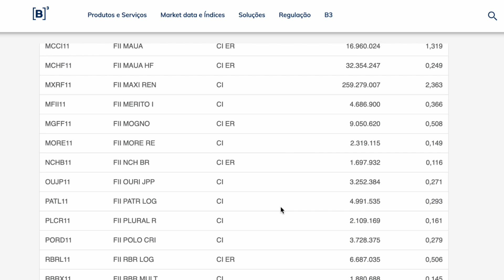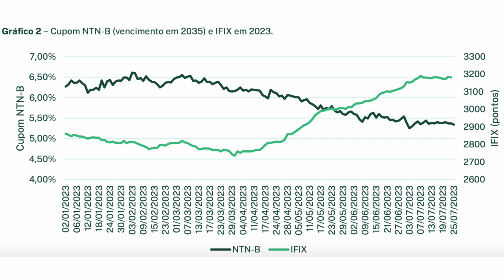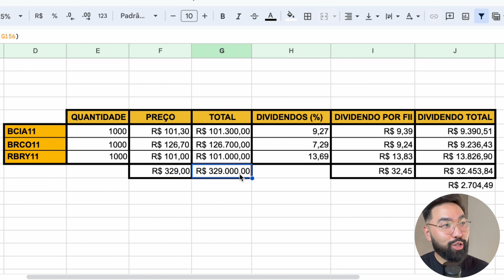TOP 3 FUNDOS IMOBILIÁRIOS PARA INVESTIR COM A QUEDA DA SELIC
Fala Tanaka e hoje vou te mostrar quais são os TOP 3 melhores FIIs (Fundos de Investimento Imobiliário) para investir em 2023, aproveitando a queda da taxa Selic. Já que todo mundo que quer uma carteira de investimentos imobiliários que gere renda passiva todo mês, precisa saber desse 3 fiis para investir com a queda da SELIC (taxa de juros)

O que são FIIs?
FIIs são Fundos de Investimento Imobiliário, que reúnem recursos de vários investidores para aplicar no mercado imobiliário, seja na compra, venda, construção ou aluguel de imóveis, ou na aquisição de títulos relacionados ao setor. Os FIIs são negociados na bolsa de valores e oferecem renda mensal e isenção de imposto sobre os rendimentos para os cotistas.

Quais são as vantagens de investir em FIIs?
  Investir em FIIs pode trazer várias vantagens, como:
    - Diversificar a carteira de investimentos, incluindo um ativo de renda variável com menor volatilidade do que as ações.
    - Acessar o mercado imobiliário com um valor inicial baixo, sem precisar comprar um imóvel inteiro.
    - Receber renda passiva mensal com os aluguéis e dividendos distribuídos pelos fundos.
    - Ter liquidez para comprar e vender as cotas na bolsa, sem depender de intermediários ou burocracias.
    - Aproveitar a valorização dos imóveis e das cotas dos fundos no longo prazo.

Como escolher os melhores FIIs para investir?
  - Para escolher os melhores FIIs para investir, é preciso levar em conta alguns critérios, como:
    - O tipo de fundo (de tijolo, de papel ou híbrido) e o segmento imobiliário em que ele atua (lajes corporativas, shoppings, galpões logísticos, etc.).
    - A qualidade da gestão do fundo, sua estratégia, sua transparência e sua experiência no mercado.
    - O desempenho histórico do fundo, sua rentabilidade, sua volatilidade e seu risco.
    - O preço da cota do fundo em relação ao seu valor patrimonial (P/VP), que indica se ele está barato ou caro.
    - O dividend yield do fundo, que é a relação entre o rendimento distribuído e o preço da cota, que indica a atratividade do fundo.
❇️As Melhores 3 Small Caps para Investir
💰LISTA DE ESPERA dos 0 aos 100k
💰QUER AJUDA GRATUITA COM OS INVESTIMENTOS?

😻VIDEOS DO  @investirecocar  QUE OS TANAKAS PODEM GOSTAR 😻

🛠️Ferramentas
📆AGENDA DE DIVIDENDOS

✅RENDA EXTRA

📓Livros que mudaram minha vida:
🔥CONTEÚDO S.A.